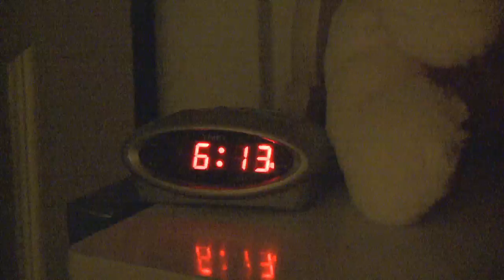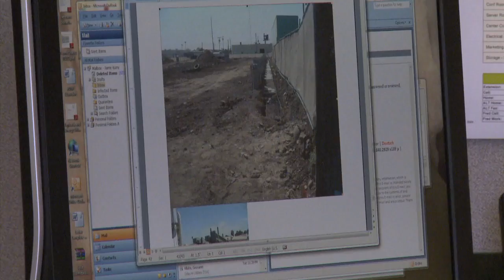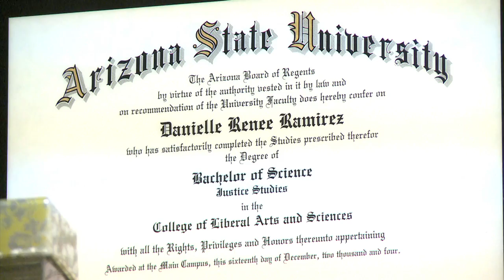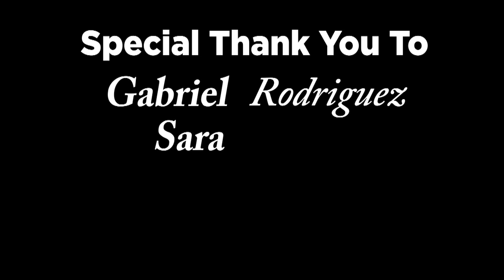The Labor of Love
Dear Riegers, Duartes and Kurrys,
Thank you again for participating in this documentary and sharing your lives with us.
We are still working to secure the rights to the songs and making some small changes to the doc but meanwhile you can watch it here. As soon as we have the final DVD we will mail you copies.
Your partially stay-at-home dad/Student/photographer/producer
Michel Duarte